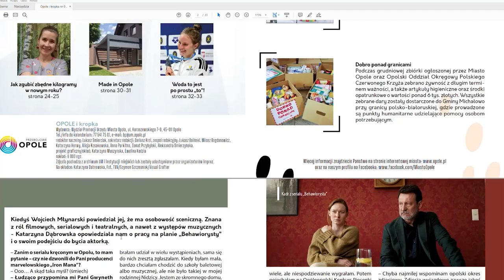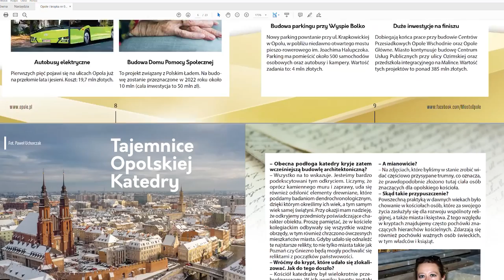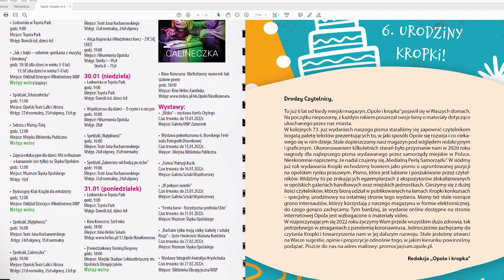Dzień dobry tu Opole - 7 stycznia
Chcecie wiedzieć jakie tajemnice kryje opolska katedra, zaprzyjaźnić z dzikimi zwierzętami i poznać kulisy pracy na planie serialu "Behawiorysta"?
Zachęcamy do lektury najnowszego numeru miesięcznika "Opole i kropka" i wzięcia udziału w konkursie z nagrodami!